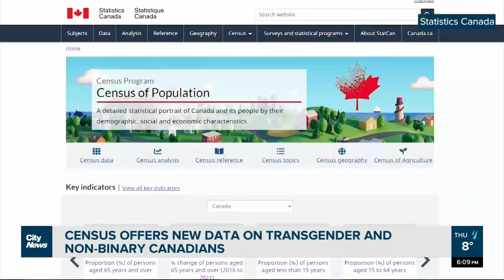Canadian census includes transgender and non-binary data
Canada is the first country to use its census to collect and share information on gender diversity. As Mark Neufeld reports, advocates hope the new data will address long standing gaps in information that can be used by Canadian policy makers.